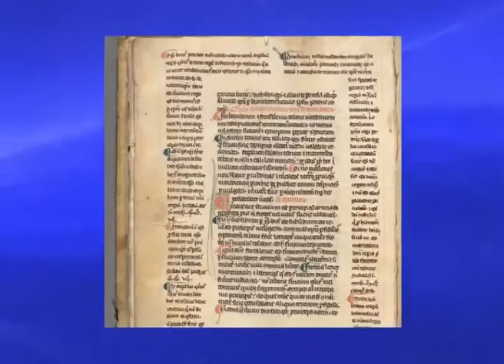Наука і Церква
Відносини між наукою і Церквою протягом віків